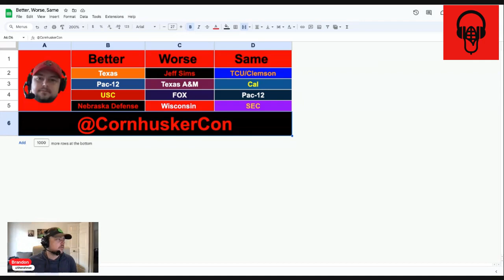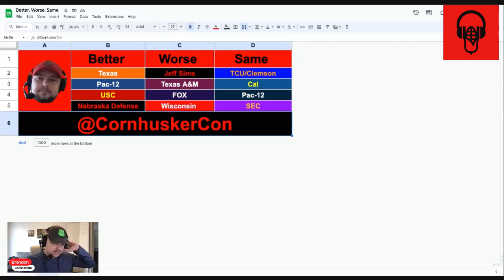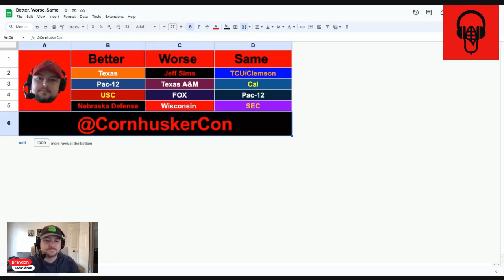Husker Hangover: What Will it Take to See a New Quarterback?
Following another gut-wrenching loss to rival Colorado, where do the Huskers go from here? Jeff Sims struggles as much as any Husker quarterback in recent memory, but how much is enough? Lastly, another round of what's worse than I thought? Better than I thought? The same as I thought?